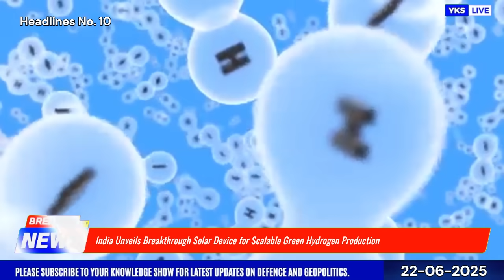TOP Defence Updates | Accelerating AI-Driven AMCA | Tejas Mk2 with AMCA Tech | ARMENIA WANT MArG 45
TOP Defence Updates | Accelerating AI-Driven AMCA | Tejas Mk2 with AMCA Tech | ARMENIA WANT MArG 45 @YourKnowledgeShow665

🔴 YKS NEWS TODAY:

0:00 Intro

1. US Strikes in Iran Raise Tensions; India Urged to Mediate Peace
2. BrahMos-NG Set to Revolutionize Aerial Warfare with New Air-to-Air Role
3. IAF Bolsters S-400 Defence with Indigenous Missile Shields After Pakistani Strike Attempt
4. Barak-8 Makes Combat Debut in Iran-Israel Conflict, Showcasing Indo-Israeli Defence Strength
5. Armenia Eyes Upgraded Indian Howitzers to Bolster Defence Amid Regional Tensions
6. China Hosts Strategic Trilateral: Bangladesh Joins China-Pakistan Axis, Raising Concern for India
7. Taliban Cancels China’s Oil Deal Over ‘Betrayal’
8. Tejas Mk2 to Feature AMCA-Based AI, Boosting India's Networked Air Combat Power
9. India Accelerates AI-Driven AMCA Fighter Jet with New Collaborative Model
10. India Unveils Breakthrough Solar Device for Scalable Green Hydrogen Production